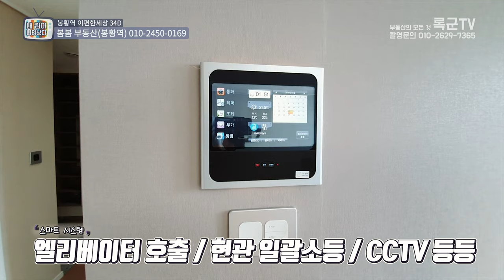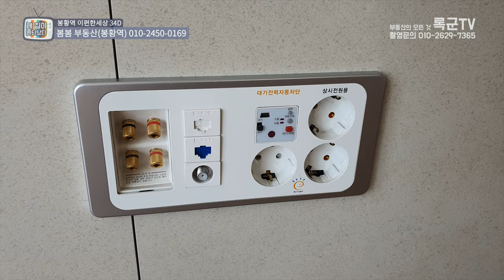[완벽해부] 김해 봉황역 이편한세상 34D 타입 실내영상 010-2450-0169(feat. 더블역세권을 끼고 부산으로 출퇴근하기 좋은 위치)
김해 봉황역 이편한세상 아파트34D타입 실내영상

봉황역 / 신세계 / 이마트 / 김해여객터미널 / 봉황대공원 등등
김해 대표 시설물을 누릴수 있는 위치에 있습니다.

부동산명 : 봄봄공인중개사사무소
소장 : 전명선
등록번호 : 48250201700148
위치 : 경상남도 김해시 김해대로2324번길 54-34 (봉황동)

아파트 단지 정보
세대수 936세대(총8개동)
저/최고층 27층/35층
준공년월 2017년 06월
총주차대수 : 1035대
세대당주차대수 1.1대
건설사 고려개발(주),대림산업(주)
난방 개별난방, 도시가스
주소
경상남도 김해시 봉황동 886
경상남도 김해시 김해대로2324번길 54-27

공급/전용 114.98㎡/84.46㎡(전용률 73%)
연평균 관리비 16만 3,519원
하절기평균(6~8월) 관리비 17만 5,369원
동절기평균(12~2월) 관리비 16만 2,727원

록군 TV의 모든 영상을 블로그에서 쉽게 찾아보실수 있게 만들어놓았습니다.